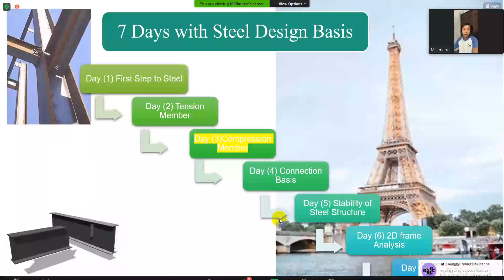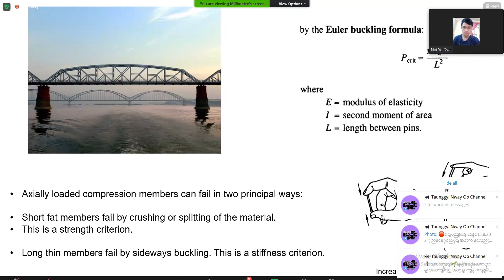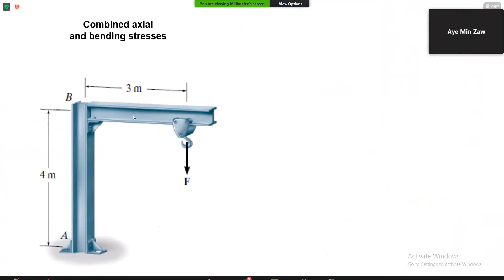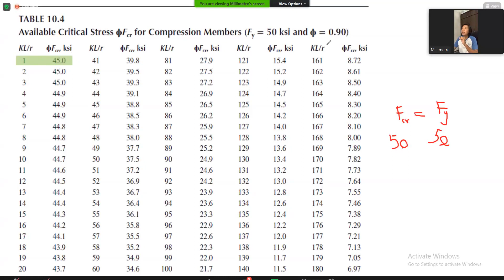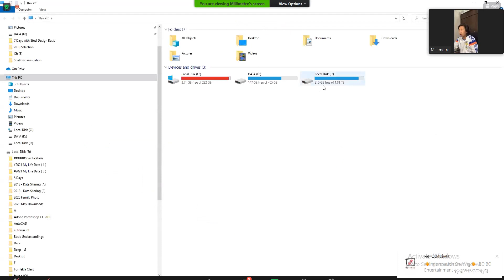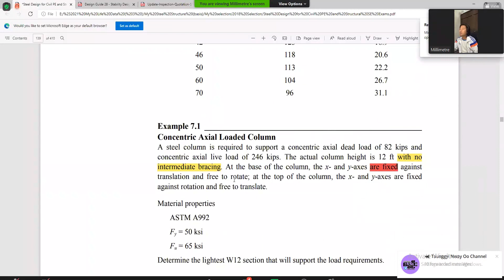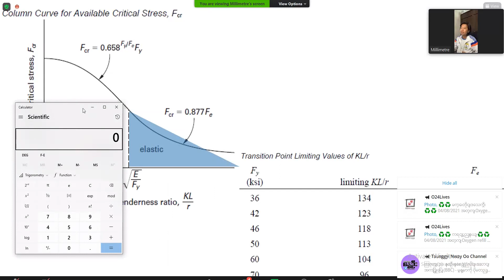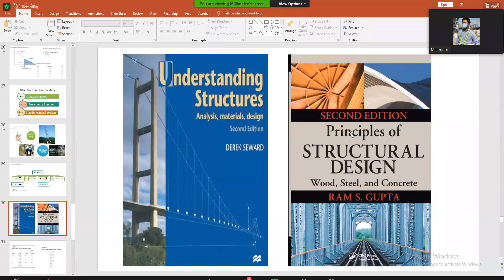Day 3 (7 Days with Steel Design Basis)Millimetre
(7 Days with Steel Design Basis)